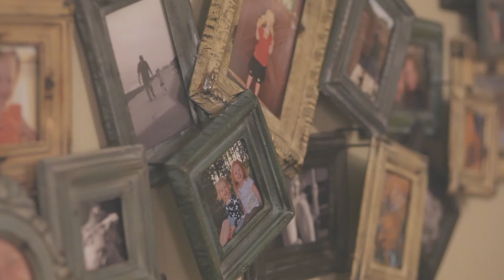Erik and Sarah's Giving Story [NPFCC]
Erik and Sarah Watt are great examples of those who "honor the Lord with their finances" (Proverbs 3:9). Their story provides encouragement to those who are growing in their understanding of giving and want to take the next step. As Sarah put it, there's little doubt that giving is an exercise in trust but one that God honors and one that aligns us with His Kingdom!